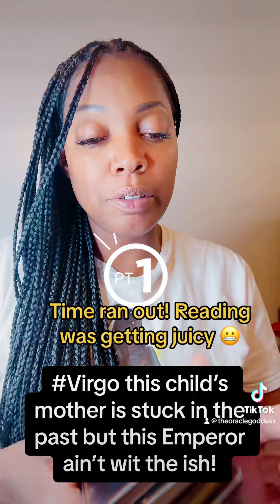Virgo part 1: This baby muva is stuck in the past!